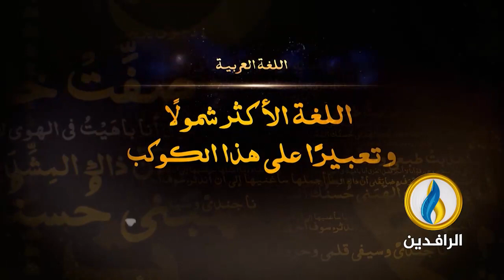برومو | اليوم_العالمي_للغة_العربية | قناة_الرافدين